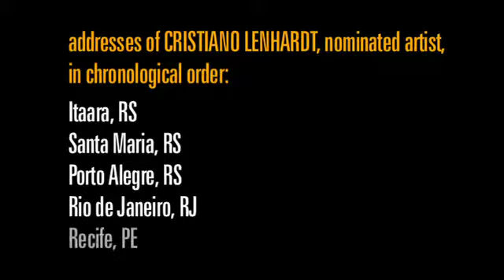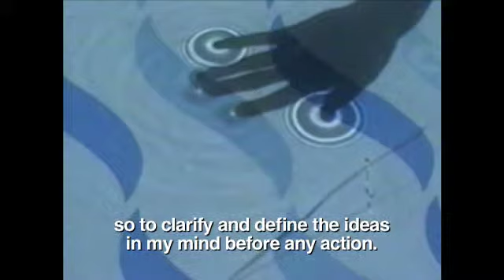Cristiano Lenhardt, nominated artist - PIPA 2010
Interview and works of Cristiano Lenhardt, nominated artist for the Investidor Profissional Art Award 2010 - PIPA 2010.